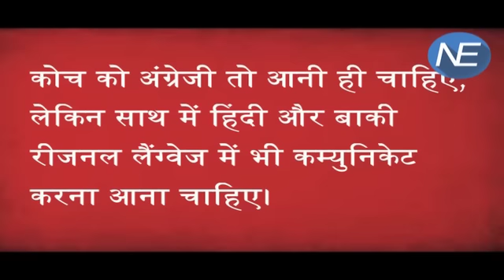Team India के नए Head Coach को आनी चाहिए Hindi speaking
The BCCI finally invited applications for the head coach of the Indian cricket team with the circular comprising a nine-point criteria including one stating a 'desire' to have a Hindi speaking coach.